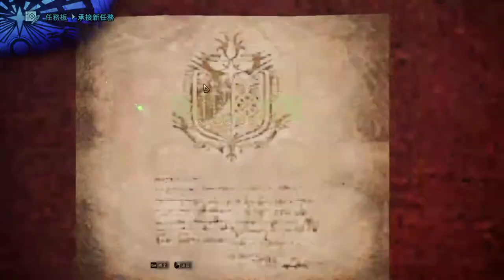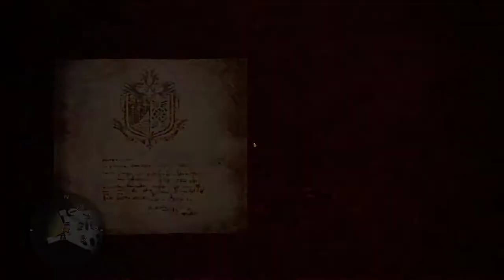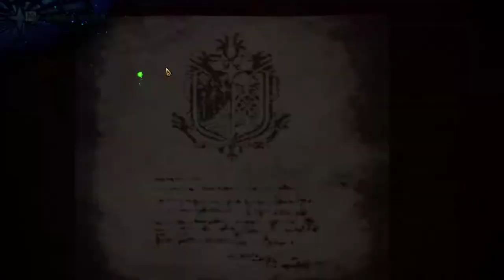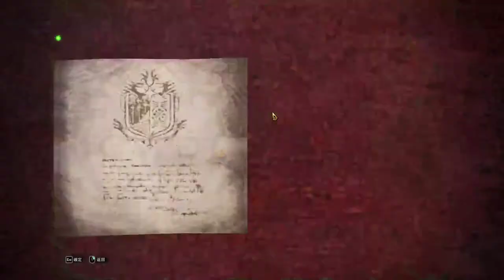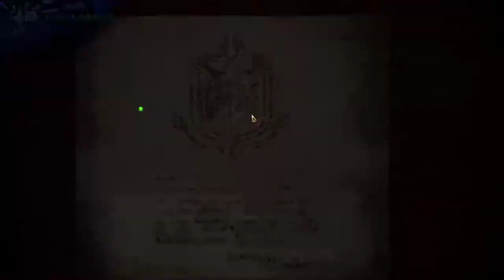【繁星】MHWI 魔物獵人冰原 下午 2020 1 20【6】